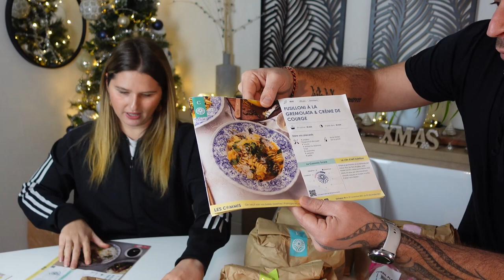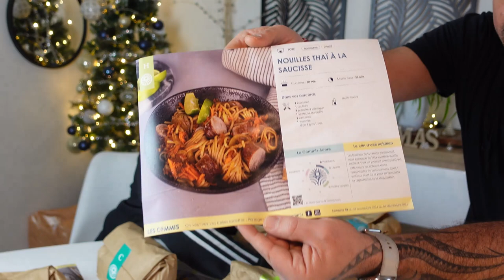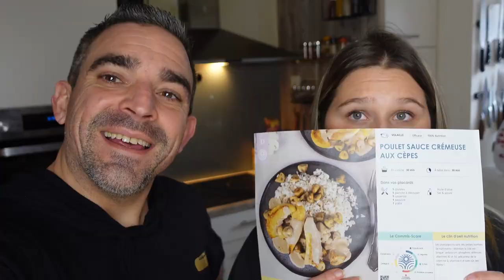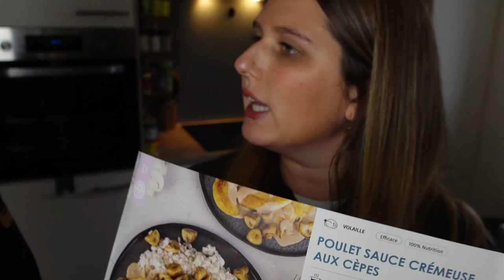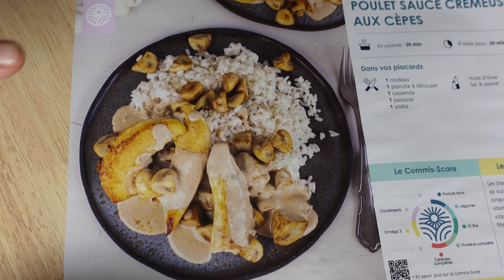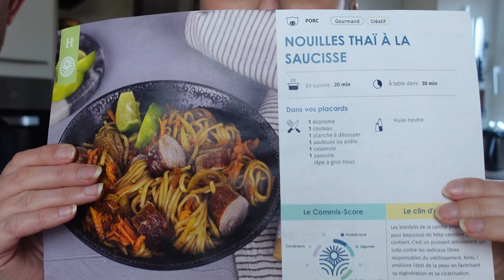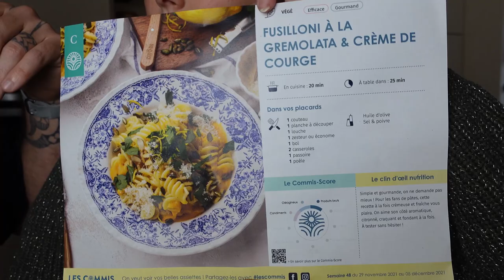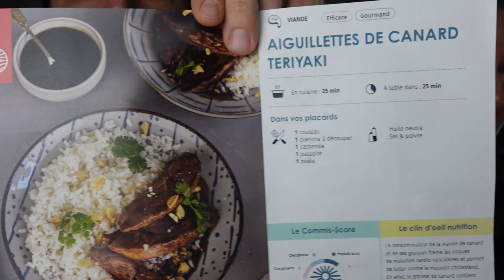LES COMMIS Unboxing décembre ! Crash test et avis ! On cuisine ensemble ?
Coucou la Team, aujourd'hui on se retrouve pour un Unboxing: Nous testons la box alimentaire LES COMMIS !Dans cette vidéo vous pourrez trouver pleins d'informations sur LES COMMIS.